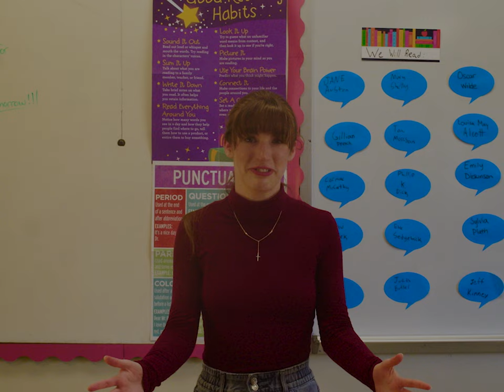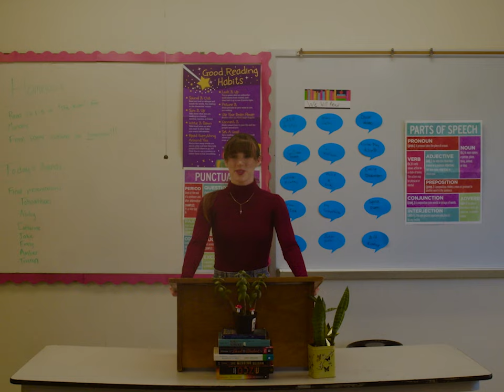The Castles l Official Short Film Trailer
Fraternal triplets: Lily, Ashley, and Catherine must navigate their last summer together before they head to college.

John & Jonathan Entertainment Presents:
A M.G.G. PRODUCTIONS.
A Jonathan Pineda Film,
"The Castles"
Written by Jonathan Pineda and Rachel Curti
Story by Jonathan Pineda
Directed by Jonathan Pineda

Intro credits by Dante DiGregorio
Produced by Jonathan Pineda, John Carriero, and Greg Jason.